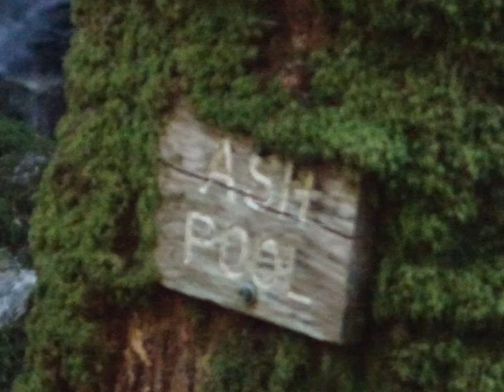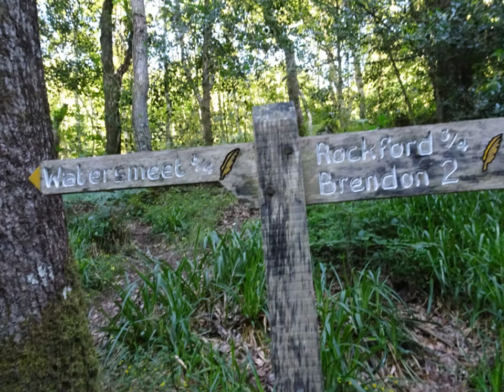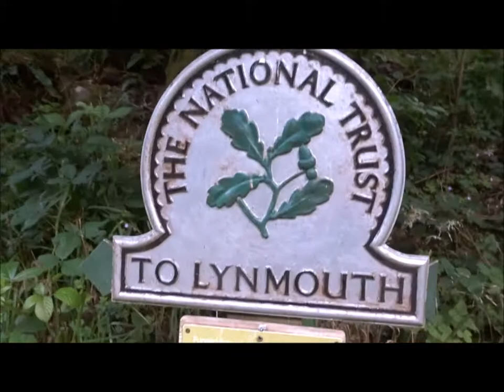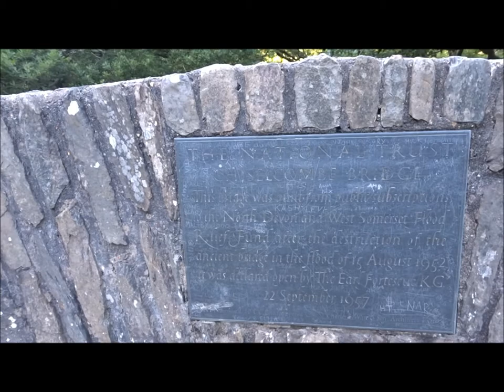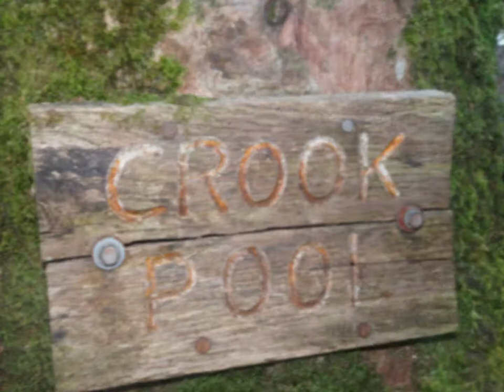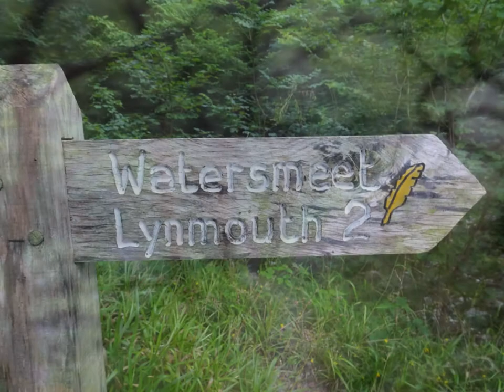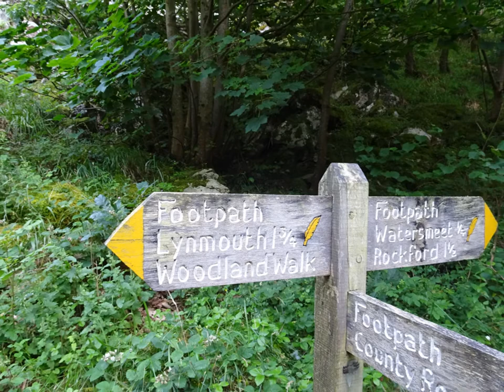A Coastal Hiking Trip, Part XXIII, Day 2, 'Am I There YET NO A Few Miles & Hours To Go' by Sheila,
I am overwhelmed and extended from the challenges of this lovely hike today-I am -no where near saturation point because there is so much more to absorb and experience but the Sun is telling me to speed up as I progress forwards thru darker woods, along numerous tracks bending and twisting like eternal loops of combes and trees and water and being accompanied by the River and its own narration as it moves towards Lynmouth and the sea--We are companions on this journey--on this occasion the Lyn is relatively cool and calm as it rushes over huge rocks and boulders and then total stillness as it forms quiet clear pools enticing---I am quite hot due to having to speed up but no time to cool my feet and rest---the darkness is coming In 1952 this River was on a disaster mission as the water from the hills poured into the river from all the combs and streams--the land had become totally saturated and could no longer hold the water---what happened that night in August 1952 was horror in the night for the People of Lynmouth with people being dragged from their cottages and beds and along with huge boulders carried down to the sea--many died that night---the museum and local exhibition tells the story which I explore further on Day 3...So folks , dedicated fans, insomniacs, The Americans, the Russians,and unheard of parts of the World and Outer Space---the story of the hike continues with 1 more video to follow and then Day 3 & 4 have you the stamina, the patience, the interest to follow me x